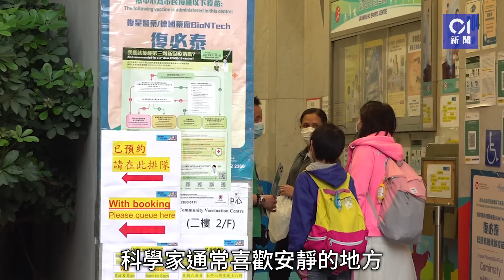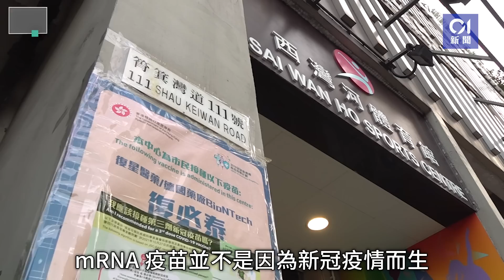新冠疫苗｜mRNA之母Karikó：無想過拯救世界 醫護排隊打針睇到喊｜01新聞｜核糖核酸｜疫苗｜mRNA｜疫情｜新冠肺炎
新冠疫苗｜mRNA之母Karikó：無想過拯救世界　醫護排隊打針睇到喊

過去三年，全球各地均被新冠病毒攻佔，信使核糖核酸（mRNA）疫苗成為拯救世界的曙光，但卻一針難求，港府亦曾坦言未必撲夠針，mRNA平台始創人之一、美籍匈牙利生物化學家Katalin Karikó上周五（4日）來港，出席中文大學頒授榮譽理學博士學位典禮。